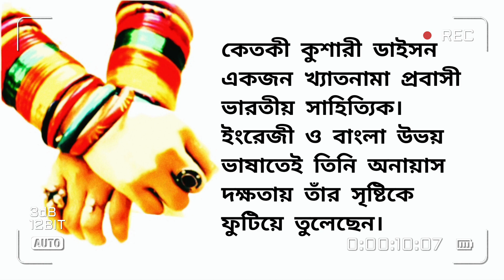চুড়ি। Churi। Ketaki Kushari Dyson। নারী দিবসের কবিতা। Bengali Poetry। Abritti। Apurba।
কবিতা : চুড়ি
কবি: কেতকী কুশারী ডাইসন
কন্ঠে: অপূর্ব

Bangla Kobita
Bangla Story
Bangla Golpo
Bangla Kobita
Apurba Bangla
Bangla Bhalobasher Kobita
Bhalobashar Kobita
Premer Kobita
Love Poem
Sad Poem
Romantic Poem
Romantic Kobita
Bangla Golopo
Abriti
Kobita Abriti
Rabindranather Kobita
Rabindranath Thakur
Tagore Poem
Tagore's Poem
Jibananda Das
Jashimuddin
Shankha Gosh
Purnendu Potri
Joy Goshwami